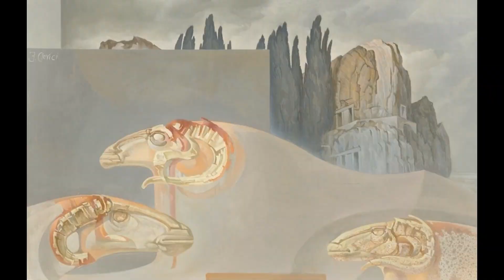Ernest Chausson - 5 Fantasies for Piano, Op. 1 (1879)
00:00 No. 1
00:45 No. 2
02:36 No. 3
04:42 No. 4
10:29 No. 5

Piano: Xavier Bouchaw

Art: Fabrizio Clerici